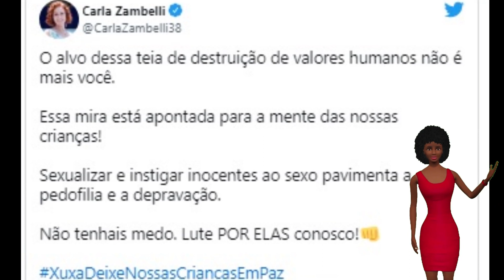XUXA sofre perda e fica desolada. Carla Zambelli comemora perda da XUXA.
Em 2020 a apresentadora Xuxa estava preparando o lançamento do livro: Maya: Bebê Arco-Íris, lançado pela rainha dos baixinhos e que aborda a temática LGBTQIA+ para crianças.

Antes mesmo do livro ser lançado, surgiram várias críticas, entre elas a da Deputada Federal Carla Zambelli. Essa mira está apontada para a mente das nossas crianças! Sexualizar e instigar inocentes ao sexo pavimenta a pedofilia e a depravação. Não tenhais medo. Lute por elas conosco”.

Xuxa ficou indignada e resolveu processar Zambelli.

No processo, Xuxa alegou que a publicação feita por Zambelli nas redes sociais, “feriu sua honra de forma grave” e que a manifestação “é caluniosa e lhe causa danos à imagem, inclusive com prejuízo aos seus negócios”. A apresentadora ainda esclareceu que o livro “tem como objetivo demonstrar que o amor nas relações pessoais independe da orientação sexual das pessoas, buscando a não discriminação pelo fato de ter a protagonista duas mães homossexuais”.

Já Carla Zambelli alegou que tem grande “preocupação a respeito do conteúdo da obra destinada ao público infanto-juvenil, e defende a manutenção dos valores que considera adequados ao desenvolvimento social e intelectual do povo brasileiro”. Além disso, ainda afirmou que, por Xuxa (a autora) ser uma pessoa pública amplamente conhecida, o livro tem ainda mais alcance e, por isso, “demandou sua atuação específica como parlamentar”.

No acórdão publicado nesta quinta-feira (2/6), o Tribunal de Justiça de São Paulo (TJSP), por meio do relator Luiz Antonio Costa, entendeu que “no caso dos autos, não se verificou o dano consistente em ofensa a direito da personalidade da Apelante [Xuxa]”.

Sobre a declaração de Zambelli, Costa entendeu que o comentário publicado “não configurou dano ou lesão à honra ou à imagem da Autora [Xuxa]”. Além disso, afirmou que as considerações feitas sobre o livro “refletiram a expressão de seu pensamento, no sentido de que o conteúdo do livro a ser lançado pode, em termos gerais, instigar crianças ao sexo”.
Luiz Antonio Costa esclareceu também, por meio do documento, que "o exercício da liberdade de expressão somente gera o dever de indenizar nos casos em que a pessoa excede os limites da razoabilidade, de modo a violar direitos da personalidade de outrem”.

A Deputada Carla Zambelli comemorou a vitória e afirmou que "a Justiça, nesse caso, cumpriu a Constituição".

Xuxa terá que pagar despesas processuais e honorários advocatícios no valor de 10% da causa.

Notícias incríveis é o canal que apresenta diversos tipos de notícias para você se entreter e ficar bem informado.

Prezamos por informações de qualidade. As notícias são sempre verificadas para NUNCA compartilhar com você FAKE NEWS. Colocamos nas descrições dos vídeos todas as fontes de onde são extraídas as notícias são e colocamos os devidos créditos para quem escreveu, publicou e tirou as fotografias.